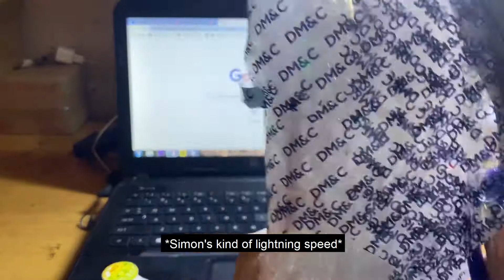[unboxing][fi:me] DỤNG CỤ CHÀ GÓT CHÂN BOCAS X-CALLUS PERFECT CALLUS REMOVER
Đây là sản phẩm mình được fi:me tặng để viết review.
Dụng cụ chà gót chân được thiết kế dành riêng cho những gót chân chai sạn và đã lâu không được chăm sóc.
Xin chào mọi người, mình là Simon (사이먼), Chào mừng bạn đến với kênh "simon(사이먼) unboxes anything". Simon sẽ đọc hết tất cả và phản hồi nên nhớ tương tác nhẹ cùng nhau nà ^^
사이먼의 첫 웹로그니까 많은 관심 부탁드려요~~^^~~
Song: (He's) the great imposter - Lightspeed Champion